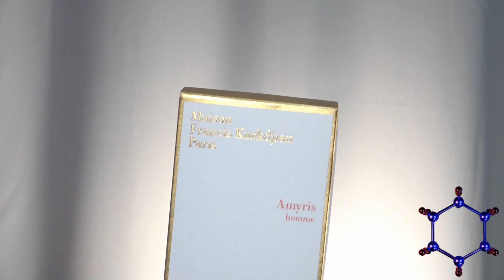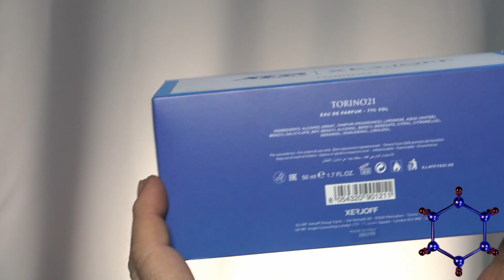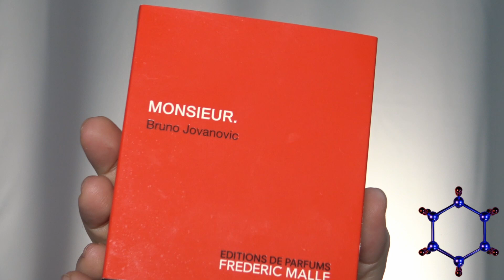PERFUMES PARA HOMBRES TRIUNFADORES reviews COMPLETAS REVIEW & ANALYSIS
Toca un top con críticas completas  de los perfumes pensados para triunfadores que han completado el Sueño Americano y están en la cresta de la ola para bien o para mal
🛒COMPRITAS:
Amyris FK Extracto de Perfume Maison Francis Kurkdjian
Penhaligons Portraits William
Acqua di Parma Colonia Sandalo Edc Concentre Vapo 100 ml
REHAB INITIO
OUD FOR GREATNESS
💖💖 MIS CANALES:

00:00 Introducción
01:43 Amyris Homme Extracto de Perfume
08:48 The Blazing Mr Sam Penhaligon's for men
17:05 Sandalo Acqua di Parma
25:36 Xerjoff Torino 21
32:07 Mounsieur Frederic Malle